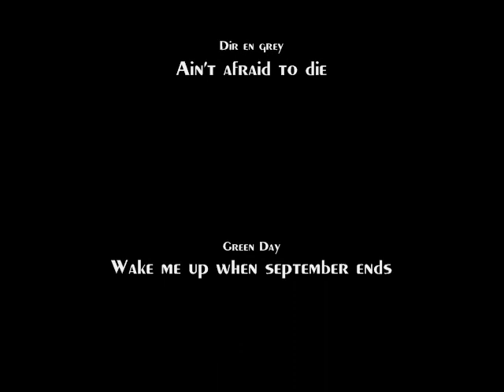MUCC Ryuusei Fanvid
I'm gonna listen to this song all summer!
Thank you MUCC for visiting in Finland! Hope you come back soon, like you promised to!! :3

Audio: MUCC - Ryuusei
Movie:
~ MUCC - Ryuusei PV
~ MUCC - Ryuusei live
~ Dir en grey - Ain't afraid to die
~ Green Day - Wake me up when september ends
~ Ai Otsuka - Planetarium
~ HeaRt - Planetarium (forgot to add it)

Sorry, nothing I can do about the bad quality.